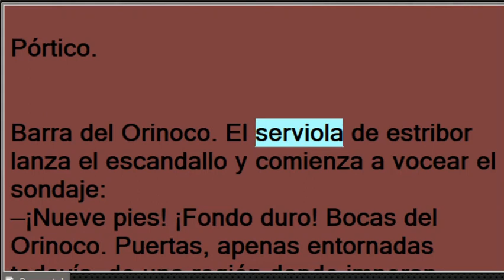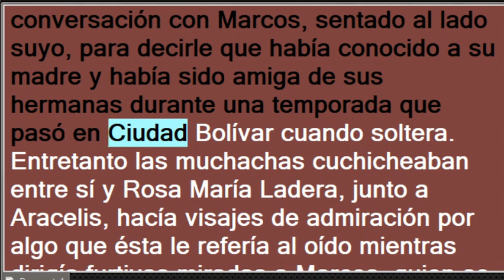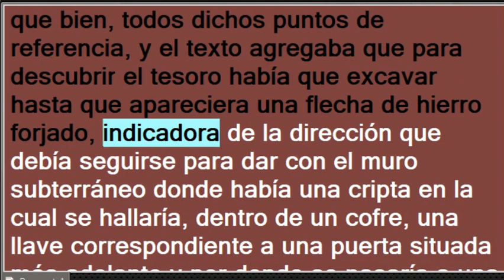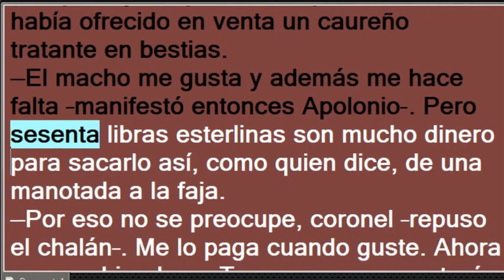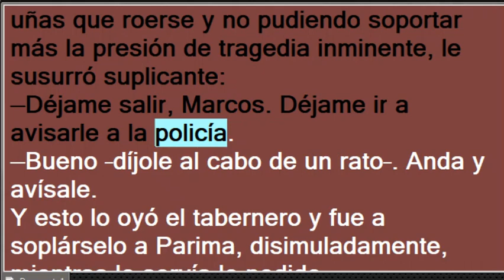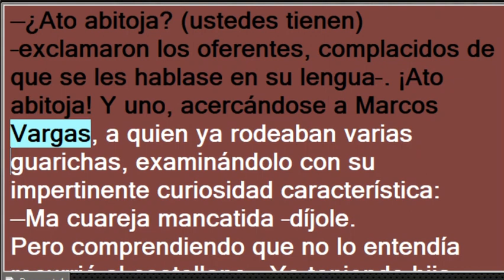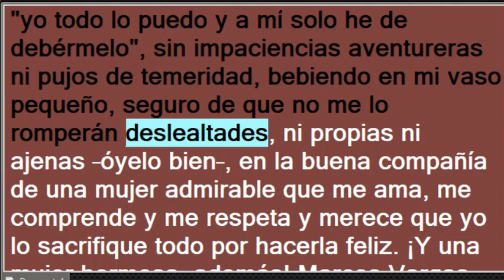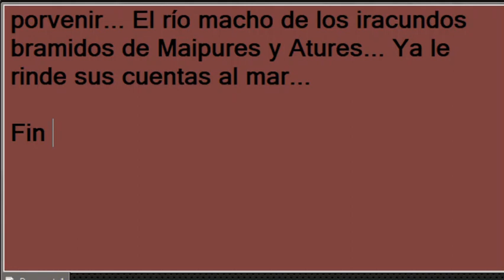Canaima - Romulo Gallegos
La lucha despiadada contra la naturaleza, el terror del caciquismo y el ansia de riquezas, dominio y poder constituyen el tema principal de esta novela. Canaima representa una amarga queja contra el caudillismo. Su autor retrata la selva desde una posición ideológica y esta situación se hace presente en sus personajes.